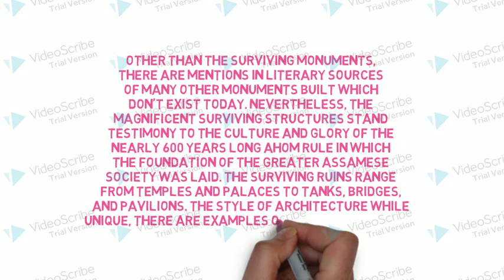ABOUT ROYAL ARCHITECTURE OF THE AHOM KINGDOMS (PART-4)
ABOUT AHOM DYNASTY OF ASSAM.